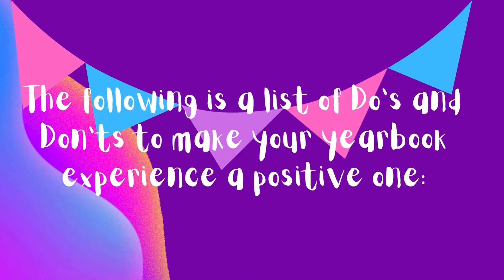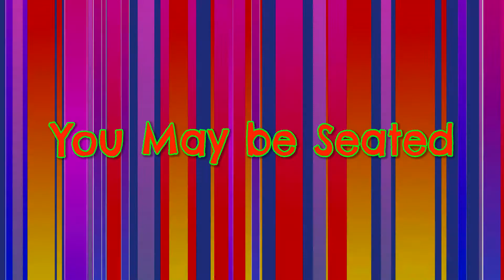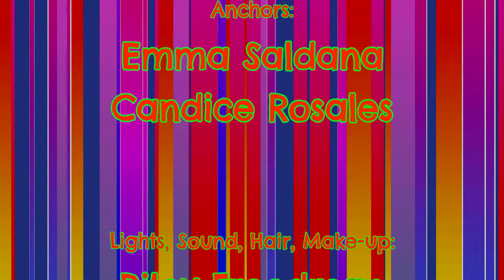Bush News: 5-16-22